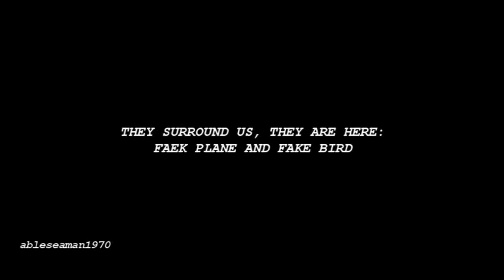THEY SURROUND US, THEY ARE HERE: FAKE PLANE AND FAKE BIRD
Hallo friends,
this is a video recorded in june 2012 with my old camcorder.
sorry for the quality but i need to buy a new camcorder.
the old one does not work properly.
pls find the link of my funding campaign:
if you like my work, my videos and you want ufo disclosure
i feel useless if i don't film and upload my videos.